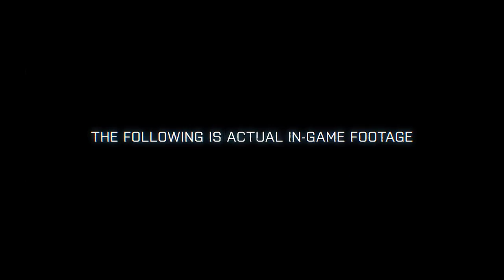Battlefield 3: Guillotine Teaser Trailer [HD]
The Guillotine Trailer for the epic upcoming first person shooter Battlefield 3.
Battlefiels 3 Info:
Release Date: October 25 2011
Platforms: PS3, XBox 360, PC
Developer: EA Digital Illusions CE
Publisher: Electronic Arts
Age Rating: T